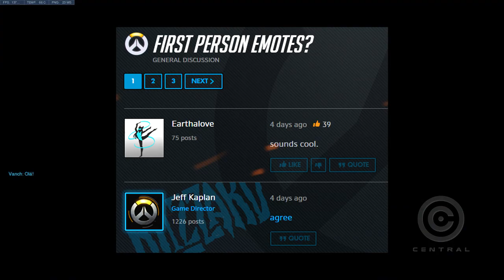OVERWATCH | MERCY SERÁ NERFADA E DOOMFIST TAMBÉM! | Central Overwatch Brasil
Mercy será nerfada no overwatch e o doomfist também! falaremos também do overwatch em 3 pessoa, 6 temporada do competitivo e muito mais!